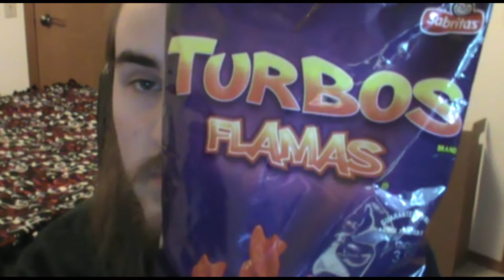TRYING TURBOS FLAMAS FLAVORED CHIPS FOR THE FIRST TIME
In this video, I try Turbos Flamas flavored chips for the first time. So, I have never heard of the brand Turbos, and I don't even know if it is a brand, but it said brand on the packaging so I assumed it is. But, I assume that these are going to taste kind of like Doritos Flamas that I had a while back. Anyways, I hope you enjoy the video!
If you want to support me, you can donate by clicking the link. YOU DO NOT NEED TO DONATE IF YOU DON'T WANT TO!